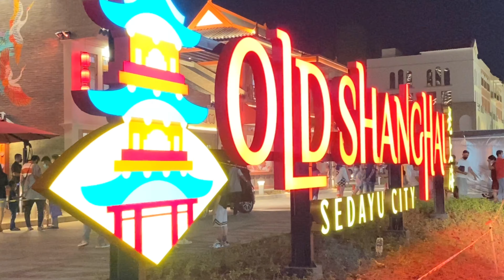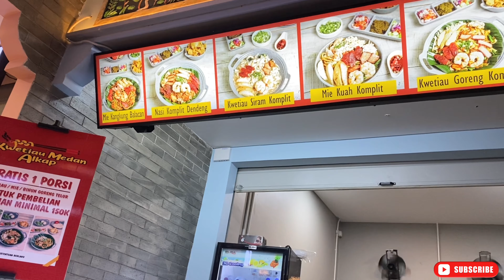Old Shanghai Sedayu City Kelapa Gading